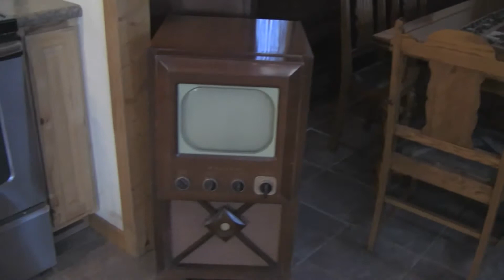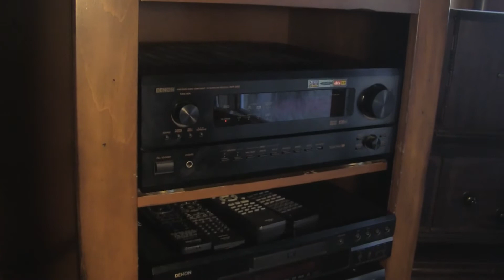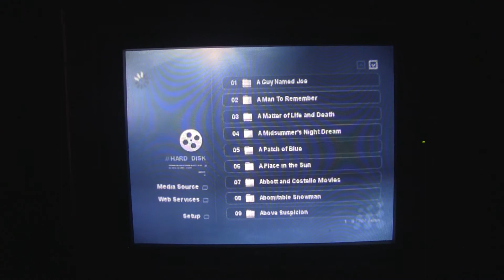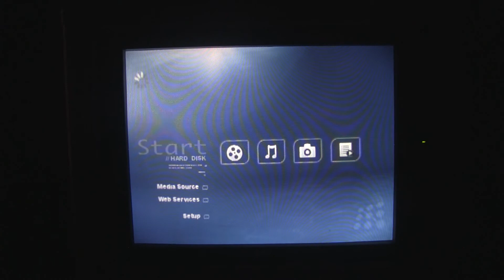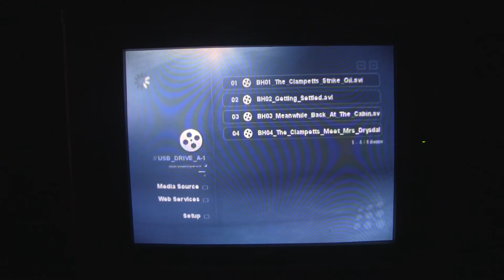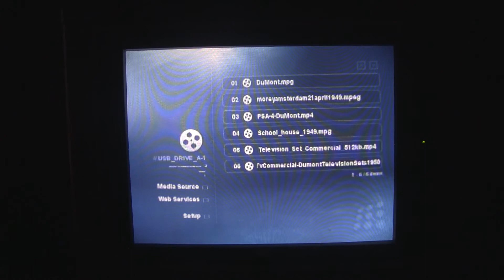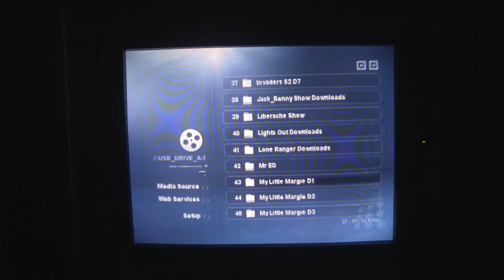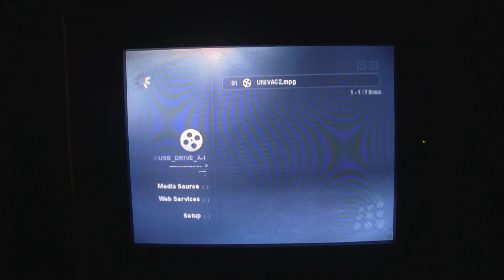Micro Power Home TV Station PT5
PLEASE READ: This is a project that has ended because I felt it was not going to accomplish what I wanted to achieve. I plan to build a portable video player using my Popcorn Hour PH-110 and a small agile modulator perhaps contained in some kind of convenient carrying case. This portable unit would be specifically designed for demonstrating any of my working vintage television sets anywhere they are placed in my home. I may start a new video called "Portable Vintage TV Demonstrator" or such. Suggestions on building this are appreciated. I also plan to start making my own personal video diary or anthology that shows my experiences growing up with television through the 50s and into the 1960s. The problem is youtubes copy-write flagging. Most of the content I will show will be just the very beginning or intro clips of the various shows I once saw when new.  Most of the clips will be from public domain but some may not. I may post the first video I create here on youtube to see how it fares but if it gets bumped I will then only post those on my personal facebook page. Suggestions or advice is greatly appreciated.